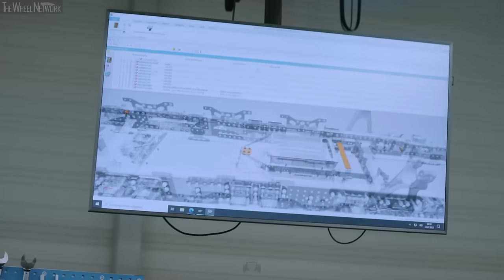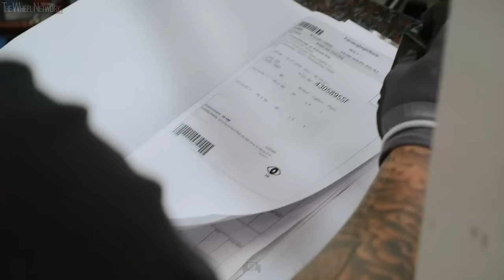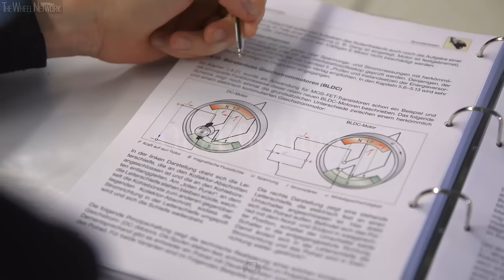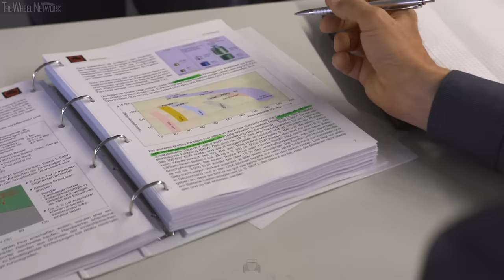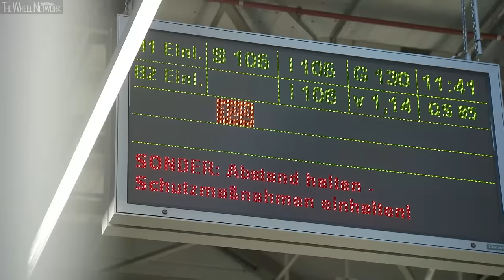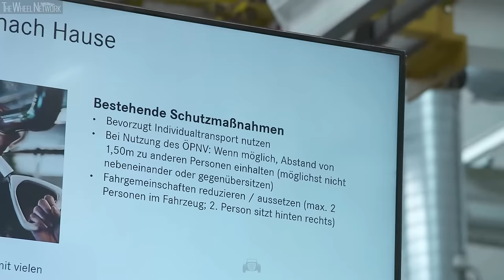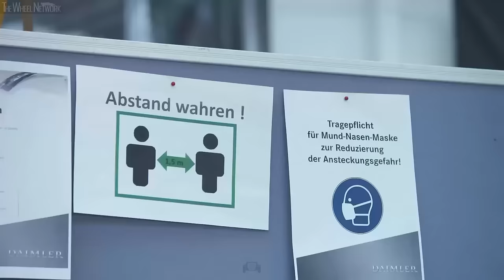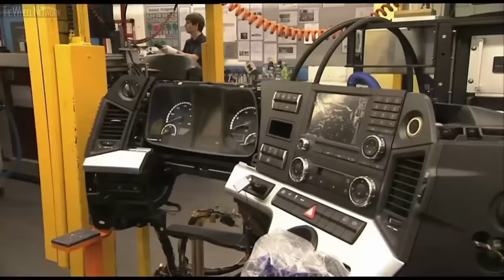Mercedes-Benz Truck Production in Germany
Manufacturing footage from Daimler Truck production sites in Germany. The footage shows the production process of Mercedes-Benz trucks, including the Actros, Arocs and Atego, the classic Vario, the new electric models (eEconic and eActros) and ICE powertrains.

Video Timeline
0:00 – Mercedes-Benz eEconic (Wörth am Rhein, 2022)
10:38 – Mercedes-Benz eActros & Qualification (Wörth am Rhein, 2021)
13:30 – Actros/Arocs/Atego Production (Wörth am Rhein, 2020)
29:05 – Actros Production (Wörth am Rhein, 2011)
48:56 – Engine Production (Mannheim, 2011)
58:14 – Vario Production (Ludwigsfelde, 2013)